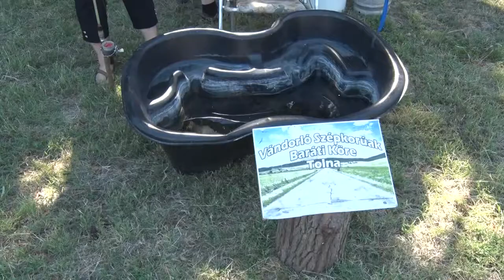Halászléfőző verseny - Tolna